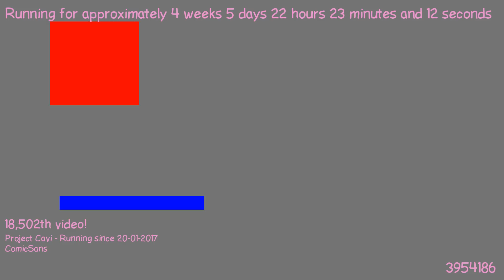1487881641 - Webdriver Cavi - O